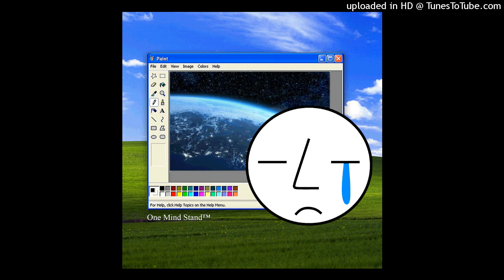One Mind Stand™ - Slept In on Your Birthday